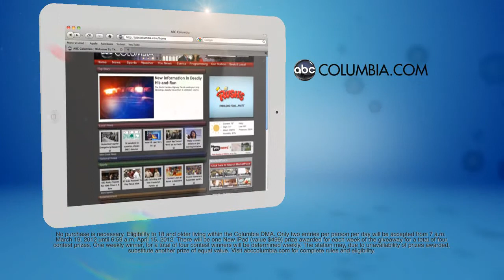ABC Columbia - iPad Contest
Director/Editor
Station Promotion - To increase web traffic, a contest was built to give away iPads. Multiple spots where created to run week prior, and count down for each week.